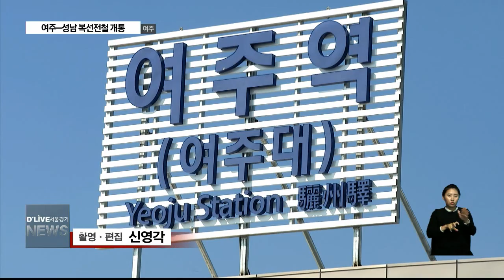(여주) 여주~성남 복선전철 개통(서울경기케이블TV뉴스)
【 앵커멘트 】
여주시와 성남시를 오가는
여주~성남간 복선전철,
이른바 경강선이
지난 24일부터 정식으로 개통됐습니다.
여주에서 출발해
성남까지 50분 이내에
도착할 수 있게 됐습니다.

【 VCR 】

경기도 여주시에서 출발해 성남시까지 57km를 운행하는 복선전철, 이른바 경강선이 지난 24일부터 개통했습니다.

이에 따라 여주시와 광주시를 포함해 경기동부권 3개 도시가 전철 시대를 맞이 하게 됐습니다.

경강선 개통까지는 모두 1조 9천 485억원이 투입됐습니다.

경강선 개통식은 하루 전인 23일 오후 3시 여주역에서 열렸으며, 첫 차는 다음날 오전 5시 30분 출발했습니다.

인터뷰. 원경희 여주시장

경강선은 여주시에서 성남시까지 57km 구간을 왕복운행하게 되며 출발부터 총착역까지 48분이면 주파합니다.

인터뷰. 정병국 국회의원 / 새누리당(여주·양평)

객차는 한번에 4량이 움직입니다.

요금은 수도권 전철 요금이 그대로 적용됩니다.

매일 63차례 운행되며, 낮 시간 기준 20분 간격으로 배차됩니다.

한편, 이번 경강선 개통에 따라 여주시에는 여주역과 세종대왕릉역 등 모두 2개의 역사가 신설됐습니다.

딜라이브 서울경기케이블TV 오용석입니다.